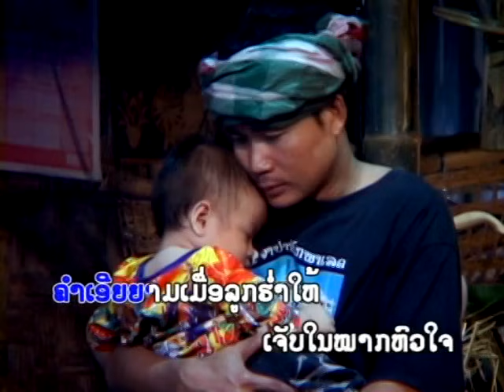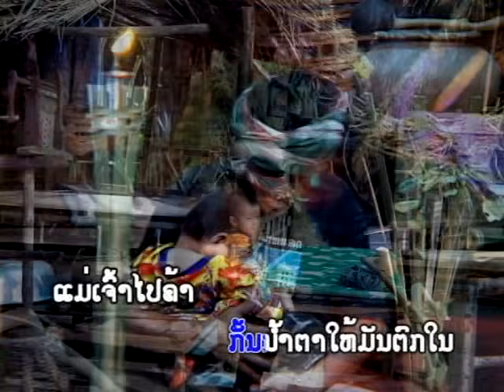ລຳຜູ່ໄທ(ພໍ່ຮ້າງກ່ອມລູກ)Lam phoo thai / ໂຊກໄຊ ໂຊກອຳນວຍ